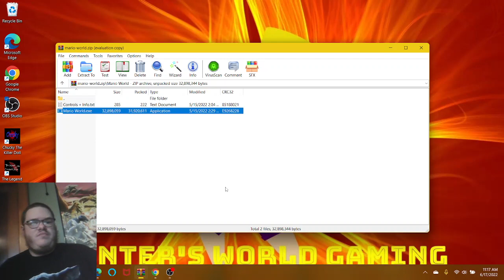MARIO WORLD HAS GOTTEN A REMAKE THIS YEAR... AND IT'S SO UNREAL!! | Mario World.EXE (Tayo Edition)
Welcome to a brand new remake that has came out a few days ago by Tayo aka DemonHeart from Dissipated Hedgehog called Mario World.EXE 2022. This was based off a 2013 original YouTube video with the same name created by Chinelin (which he closed his account), but soon enough it was re-uploaded by Pikacat98. The atmosphere is quite the most unreal thing you could've ever dream of and the jumpscares gotten SO REAL now! Afterwards, we watch the re-upload of the original Creepypasta video on YouTube and see what the original 2013 animation is all about, despite 3 or 4 deaths of Mario in every single location (Like entering the pipe was mainly a bad idea all this time). With that, enjoy!